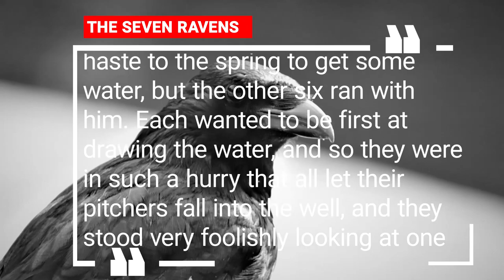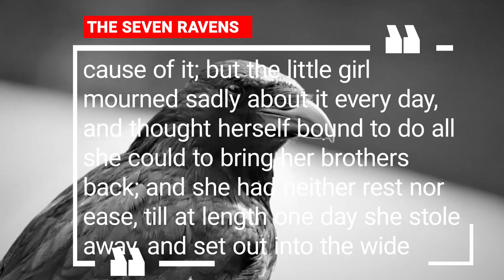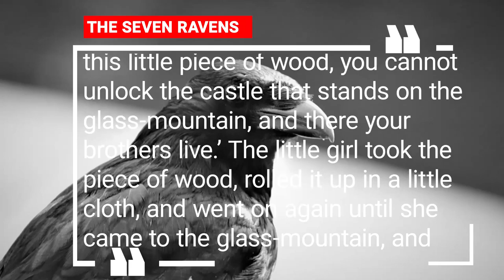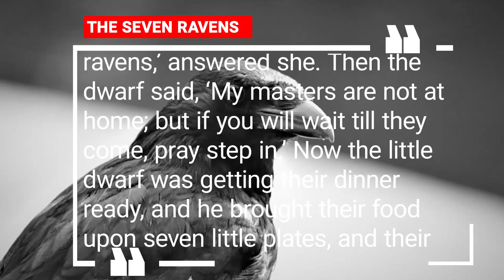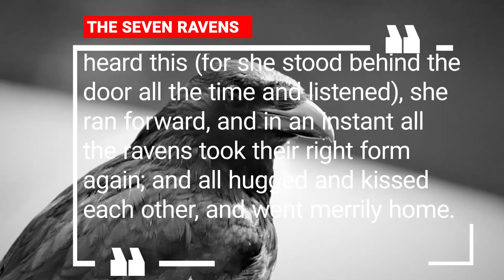THE SEVEN RAVENS - Grimm's Fairy Tales / listen to the story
There was once a man who had seven sons, and last of all one daughter. Although the little girl was very pretty, she was so weak and small that they thought she could not live; but they said she should at once be christened.

So the father sent one of his sons in haste to the spring to get some water, but the other six ran with him. Each wanted to be first at drawing the water, and so they were in such a hurry that all let their pitchers fall into the well, and they stood very foolishly looking at one another, and did not know what to do, for none dared go home. In the meantime the father was uneasy, and could not tell what made the young men stay so long. ‘Surely,’ said he, ‘the whole seven must have forgotten themselves over some game of play’; and when he had waited still longer and they yet did not come, he flew into a rage and wished them all turned into ravens. Scarcely had he spoken these words when he heard a croaking over his head, and looked up and saw seven ravens as black as coal flying round and round. Sorry as he was to see his wish so fulfilled, he did not know how what was done could be undone, and comforted himself as well as he could for the loss of his seven sons with his dear little daughter, who soon became stronger and every day more beautiful.

For a long time she did not know that she had ever had any brothers; for her father and mother took care not to speak of them before her: but one day by chance she heard the people about her speak of them. ‘Yes,’ said they, ‘she is beautiful indeed, but still ‘tis a pity that her brothers should have been lost for her sake.’ Then she was much grieved, and went to her father and mother, and asked if she had any brothers, and what had become of them. So they dared no longer hide the truth from her, but said it was the will of Heaven, and that her birth was only the innocent cause of it; but the little girl mourned sadly about it every day, and thought herself bound to do all she could to bring her brothers back; and she had neither rest nor ease, till at length one day she stole away, and set out into the wide world to find her brothers, wherever they might be, and free them, whatever it might cost her.

She took nothing with her but a little ring which her father and mother had given her, a loaf of bread in case she should be hungry, a little pitcher of water in case she should be thirsty, and a little stool to rest upon when she should be weary. Thus she went on and on, and journeyed till she came to the world’s end; then she came to the sun, but the sun looked much too hot and fiery; so she ran away quickly to the moon, but the moon was cold and chilly, and said, ‘I smell flesh and blood this way!’ so she took herself away in a hurry and came to the stars, and the stars were friendly and kind to her, and each star sat upon his own little stool; but the morning star rose up and gave her a little piece of wood, and said, ‘If you have not this little piece of wood, you cannot unlock the castle that stands on the glass-mountain, and there your brothers live.’ The little girl took the piece of wood, rolled it up in a little cloth, and went on again until she came to the glass-mountain, and found the door shut. Then she felt for the little piece of wood; but when she unwrapped the cloth it was not there, and she saw she had lost the gift of the good stars. What was to be done? She wanted to save her brothers, and had no key of the castle of the glass-mountain; so this faithful little sister took a knife out of her pocket and cut off her little finger, that was just the size of the piece of wood she had lost, and put it in the door and opened it.

As she went in, a little dwarf came up to her, and said, ‘What are you seeking for?’ ‘I seek for my brothers, the seven ravens,’ answered she. Then the dwarf said, ‘My masters are not at home; but if you will wait till they come, pray step in.’ Now the little dwarf was getting their dinner ready, and he brought their food upon seven little plates, and their drink in seven little glasses, and set them upon the table, and out of each little plate their sister ate a small piece, and out of each little glass she drank a small drop; but she let the ring that she had brought with her fall into the last glass.

On a sudden she heard a fluttering and croaking in the air, and the dwarf said, ‘Here come my masters.’ When they came in, they wanted to eat and drink, and looked for their little plates and glasses. Then said one after the other,